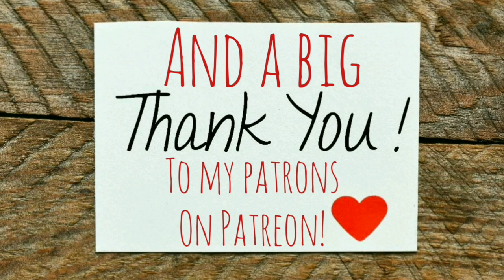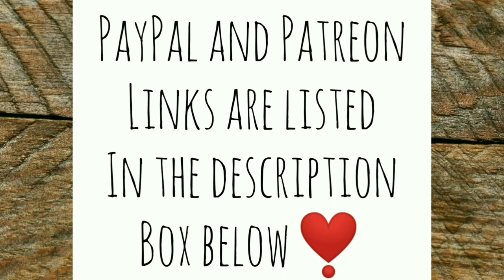Getting Used to Off Grid Living and Minimalsim - Ann's Tiny Life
I lay it all out how living off-grid and a life of minimalism has changed my life for the better! Tiny house living is freedom! I don't ever think I could go back to the modern way of living. Keeping it simple is my motto and living off grid enables me to do just that